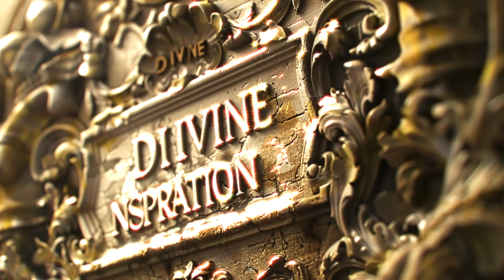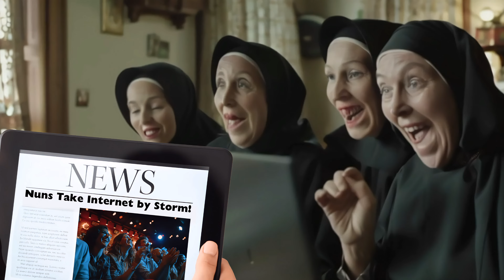Holy Hilarity: Nuns Fight to Save Convent! 😇🎤 🤣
Join the ai sisters of Our Lady of Perpetual Laughter in a heartwarming and hilarious adventure.

When the nuns of this quaint, historic convent face financial ruin, they come up with a divine idea to save their home. Transforming their dilapidated basement into a comedy club, they aim to raise the much-needed funds through laughter and joy (and some "holy spirits").

Spearheaded by the energetic Sister Mary Clarence, whose stand-up routine about her mischievous cat, Lucifer, becomes an internet sensation, the nuns capture the hearts of the online world. Their viral fame even reaches the Pope, leading to a once-in-a-lifetime invitation to perform at the Vatican.

Will the nuns manage to bring their heavenly humor to the holiest audience and save their convent from collapse?

Packed with laughter, heart, and divine mishaps, this film promises a miraculous journey of faith and fun: "Nuns On A Mission: To Make You Laugh - And Save Their Convent."

We pray it will be coming to a theater near you!
🤣  SUPPORT OUR MISSION if you enjoyed the trailer:
1️⃣ 👍 LIKE our trailer
3️⃣ 😎 BUY our Nuns On A Mission NFTs 😃

Yes!
We created a collection of 10K
✍️hand drawn AI generated animated NFTs.

Purchasing them is a fun, inexpensive way to support
our cause, and collect art and animation too!

You can't beat our collection for:
💙  Originality
💙  Creativity
💙   Utility: art + comedy + well being
💙  Fun

Join the Mission - spread the laughter - be a crusader! 👑